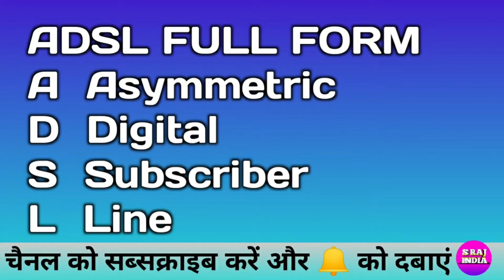ADSL FULL FORM BY S RAJ INDIA TOP COMPUTER,TECHNOLOGY AND MOBILE VIDEO EASY AND BEST SUBSCRIBE NOW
ADSL FULL FORM AND ADSL KYA HE. COMPUTER ALL FULL FORM VIDEO. Computer full form 5

 1. Rscit ( top Course Up to 100% Number )
 2. CCC ( top Video Course Up to 100% Number)
 3. Samrtphone (Mobile)
 4. Computer Software
 5. 5. mobile Treatment
 6. Mobile Application
 7. Online Classes (Rscit & CCC)
 8. Data recovery
 9. Technology ( AI, VR, AR & Technology Explain )
 10. Treading Technology
 11. Data Transfer Mobile To Computer Computer To Mobile
 13. Mobile Insurance
 14. Electronic Device Review & Unboxing
 15. Mobile Loans & EMI
 16. UI & OTHER Experience Samsung Oppo Vivo Oneplus Realme Redmi ( MI POCO ) iPhone
 17. Amazon & Flipkart Sales And Offer & Cashback
 18. Online shopping Amazon & Flipkart
 19. Online Earning & Earn Money Online
 20. Online Work and Earning